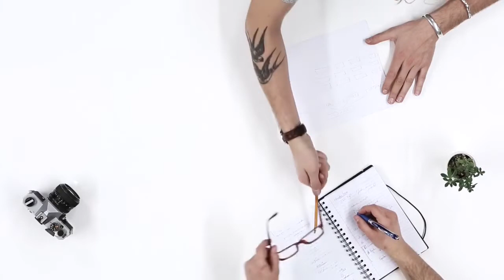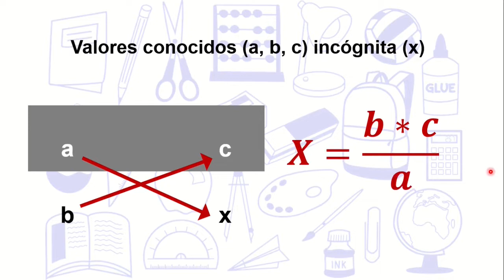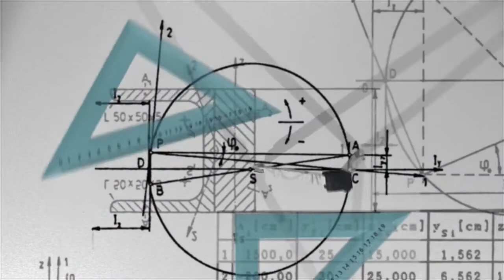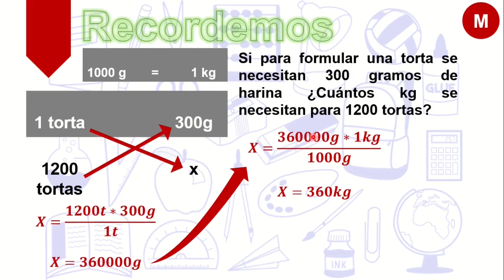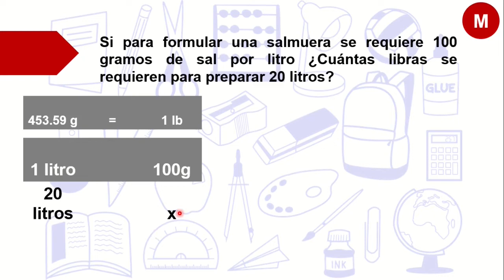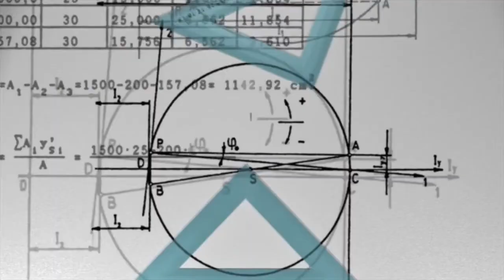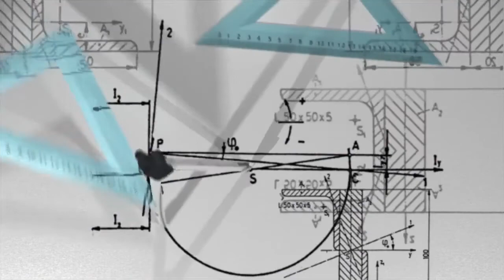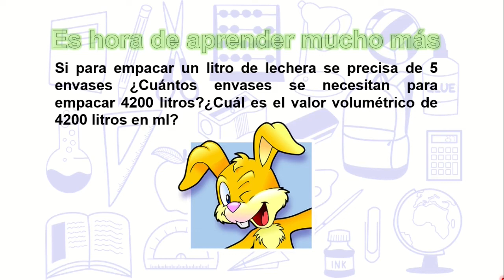REGLA DE 3 SIMPLE | APLICACIÓN EN UNIDADES DE MASA Y VOLUMEN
Es muy importante, facilita obtener resultados de una forma sencilla, aprende y aplica este procedimiento en tu día a día, esto es la regla de 3 simple.
¿Qué es la regla de 3 simple?
Es una operación matemática fácil y sencilla que permite resolver problemas de proporcionalidad con 3 valores conocidos y una incógnita.
Los valores conocidos generalmente en la ecuación se denotan con las letras a, b y c, mientras tanto la incógnita siempre es x.
La regla de 3 es ampliamente usada ya que es fácil de comprender, puede emplearse en diversos campos como por ejemplo en el trabajo, en el estudio, en casa especialmente en la preparación de alimentos, en la industria, etc.
Por ejemplo en el campo de la ingeniería de alimentos es muy útil, ya que permite resolver cualquier tipo de requerimientos como formulaciones de alimentos, un caso particular puede ser que para preparar un néctar de 100 ml se necesitan 14 g de azúcar, entonces, ¿cuántos gramos de azúcar se necesitan para preparar 1000 néctares?, y así pueden existir un sinnúmero de aplicaciones

En este canal vas a aprender sobre el maravilloso mundo de la ingeniería de alimentos, si llegaste aquí es porque deseas saber acerca de ello. Aquí encontrarás información relacionada a la Ingeniería, cadena alimentaria e interesante contenido sobre ciencia e investigación.